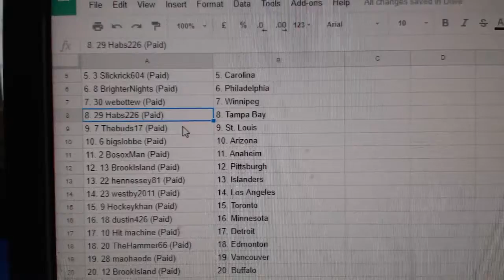Team Randoms - C&C GB #8095